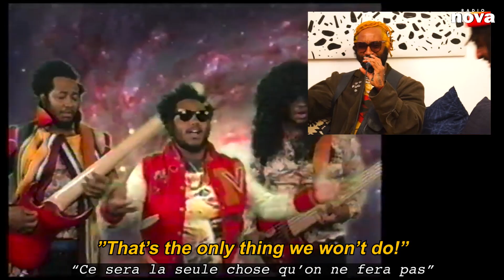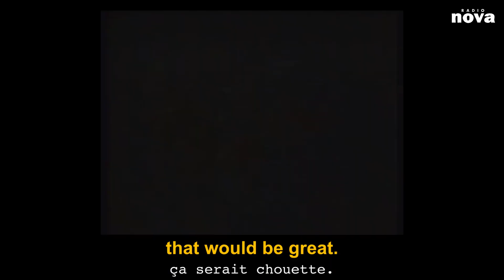Gystère rencontre Thundercat pour une interview exclusive chez Radio Nova !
@thundercatmusic  interviewé par @gystere801  - Nova.fr

À la fois musicien et producteur, le Californien Thundercat a pour habitude de travailler la musique accompagné et de mettre régulièrement son talent au service des autres. La preuve sur l’un des disques cultes de la dernière décennie, To Pimp A Butterfly (2015) de Kendrick Lamar, derrière lequel Thundercat serait “le génie créatif” – il est l’un des producteurs de l’album – qui offrait alors un hip-hop infusé de jazz.

Retrouvez Thundercat en concert à Paris le 19 et 20 juin 2023 à l'Alhambra.